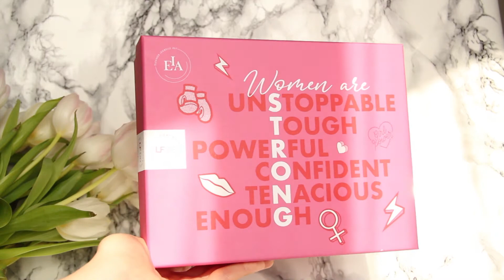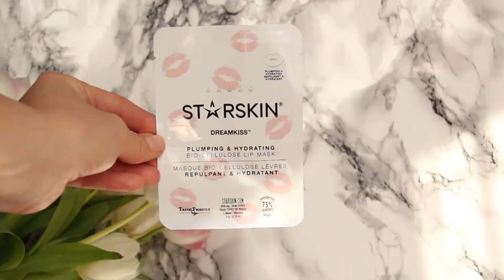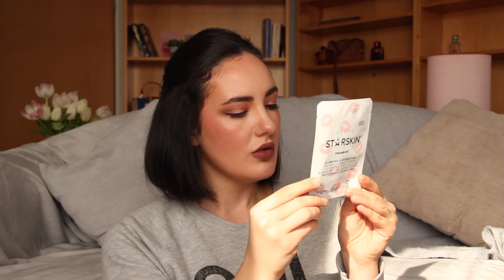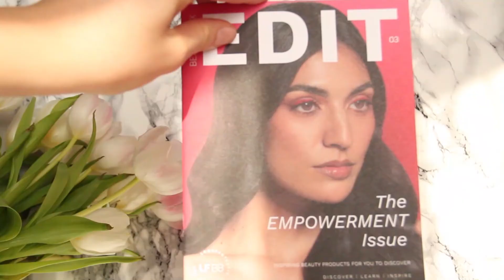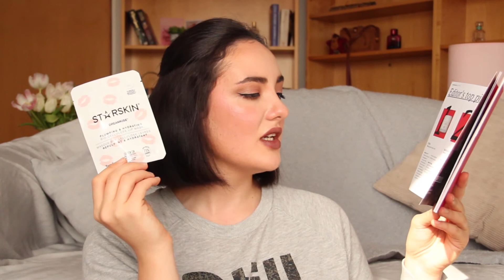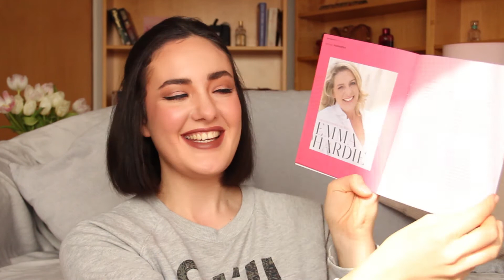LOOKFANTASTIC Box March 2022 *Insane Value?!* You Don't Want To Miss This!😅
In today's video, we will be unboxing LOOKFANTASTIC March box😅 Buckle in, LOOKFANTASTIC March box will be something special! 🔥

⭐️ E.L.F Mystery Box (*SPOILER*) Where's My Free Sample?! 😬 E.L.F Mystery Box (*SPOILER*) Where's My Free Sample?! 😬

✔️ Become a YESSTYLE influencer! Chances are very high😉 You'll have free full-size beauty products every month and more!😍

Motom (links where you can find all the products from the video)